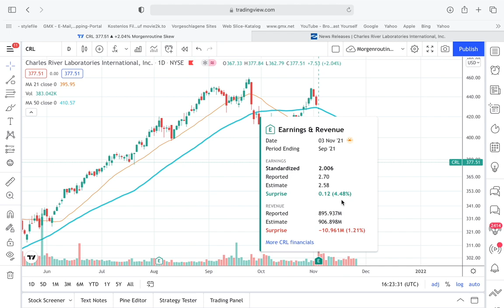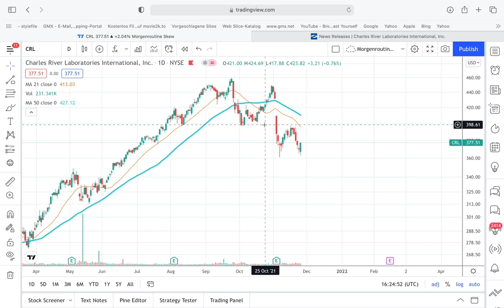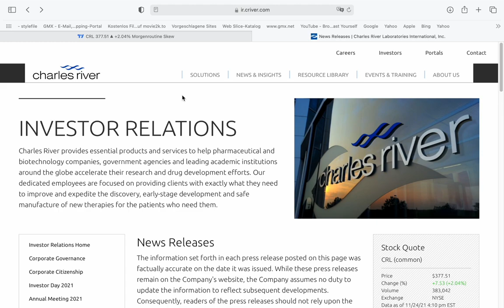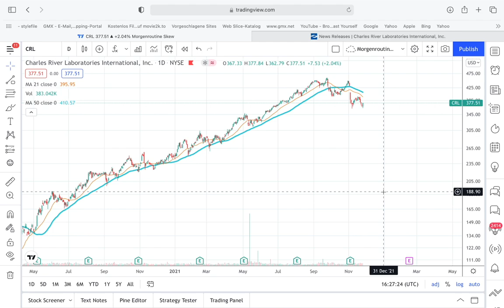Charles River Laboratories EARNINGS 💴 Why you should care about it!!!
Hey Guys,

today I just want to show you that short video I made about the earrings of Charles River Laboratories and why you should care about what earrings say.
The reason is that the earnings of the last 3 months say more or less nothing about the underlying business.